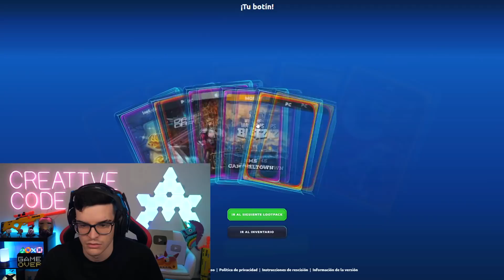Le hago STREAM SNIPE a MILAN en Fortnite y acaba mal... *ME PEGA*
► Utilice el código "bucks-sergi” para recibir 2000 monedas + 5 diamantes

★Código: CREATIVE en la Tienda de Fortnite!

► ¡Sígueme!